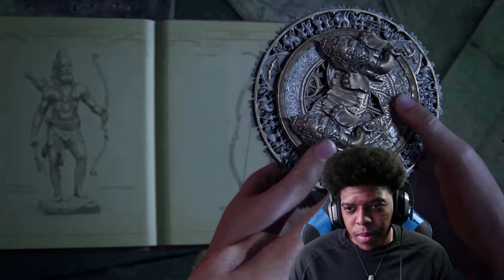Uncharted: Lost Legacy Walkthrough Part 2 (Hard Mode is Kinda Diffcult smh!)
TheRadBrad
Afrosenju
MKBHD

Dj Taj (if youre looking for song at the end, its the jerry sprunger jersey club mix)